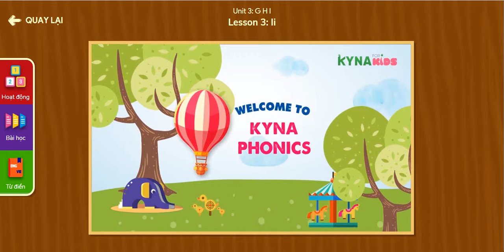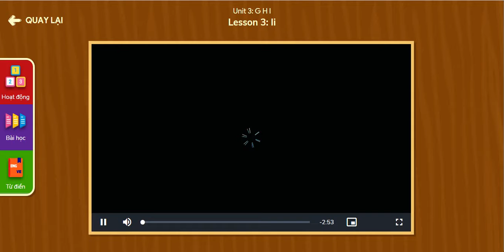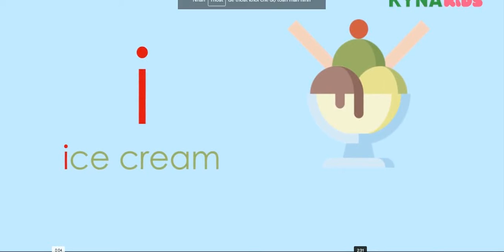Phonic letter I